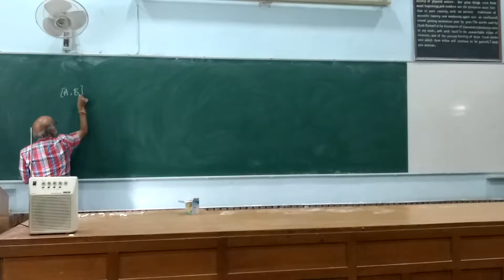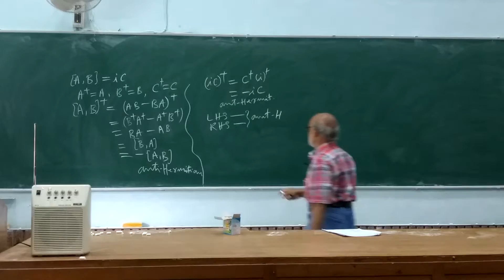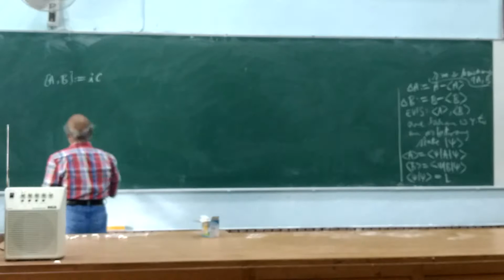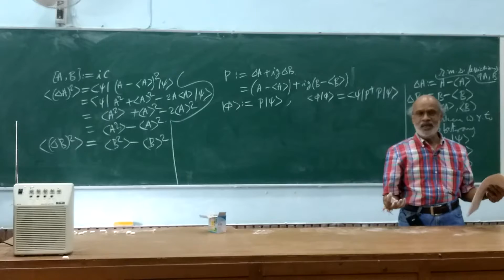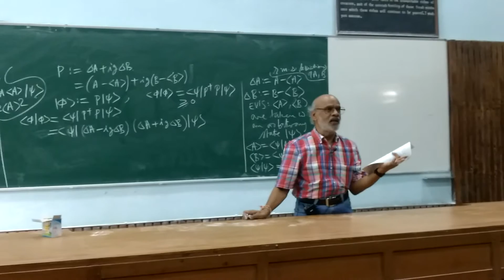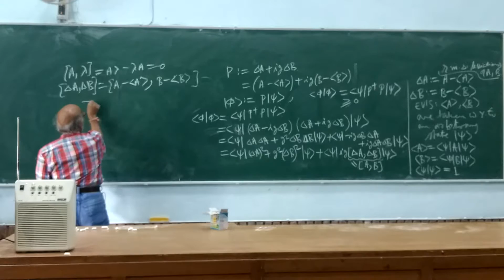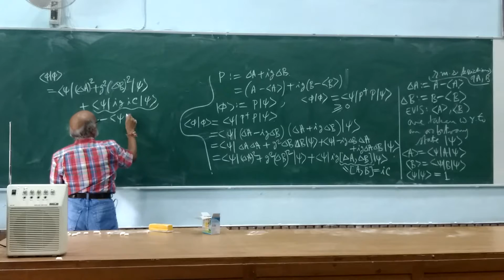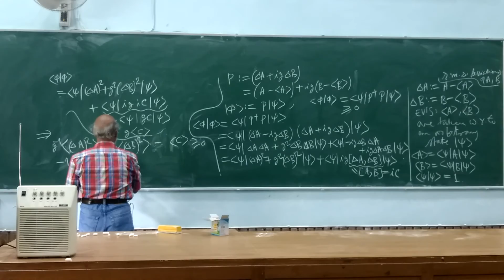Quantum Mechanics Lecture - 14 Part - 1/2 at DU by Daya Shankar Kulshreshtha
Quantum Mechanics Lectures (based on Dirac's Abstract Formulation) by Prof. Daya Shankar Kulshreshtha (DSK) at Delhi University (DU) for M.Sc. Physics (Previous): Lecture - 14  Part  -- 1/2 (Heisenberg's Uncertainty Principle from Operator Theory)  Equivalence of Bra and Ket Formalisms and Wave Function Approach, Configuration Space and Momentum Space Formalisms) --  Videography Courtesy my Ph.D. Student Mr. Vivek Kamal.